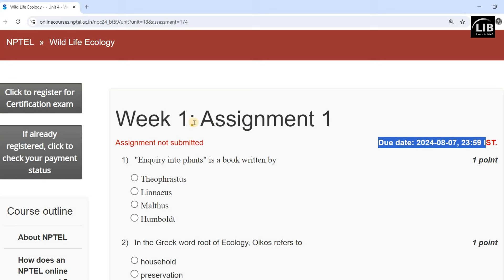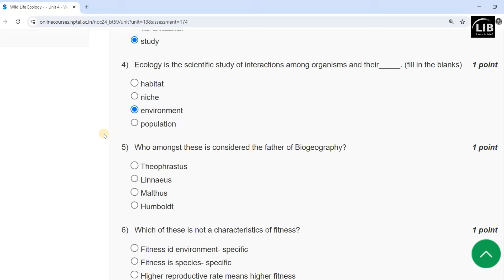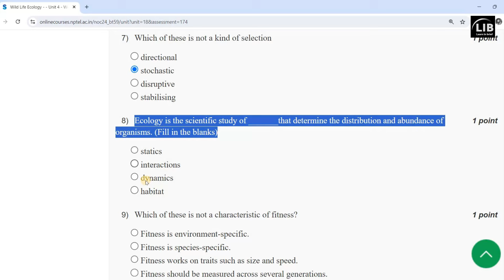Wild Life Ecology Week 1 Assignment Answers | NPTEL July 2024 | Learn in brief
In this video, we provide detailed answers and explanations for the Week 1 assignment of the NPTEL course on "Wild Life Ecology." We explore foundational concepts, key ecological principles, and conservation strategies discussed in the first week, focusing on the intricate relationships between wildlife and their habitats. Whether you're a student preparing for exams or an enthusiast keen on understanding wildlife conservation, this video is designed to provide you with valuable insights.

Your Query:
NPTEL Wildlife Ecology week 1 answers
NPTEL Ecology week 1 assignment solutions
Wildlife Ecology NPTEL course week 1
NPTEL Conservation answers week 1
Ecology NPTEL week 1 assignment help
NPTEL week 1 course answers
Wildlife Conservation week 1 exam preparation
NPTEL Environmental Studies week 1 solutions